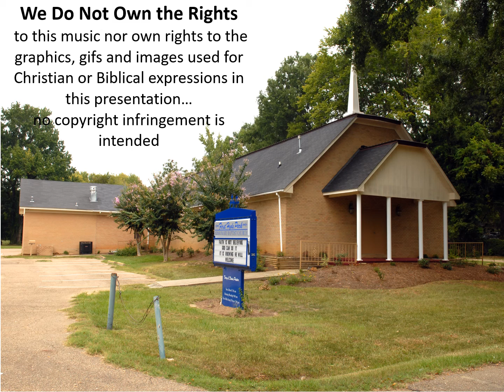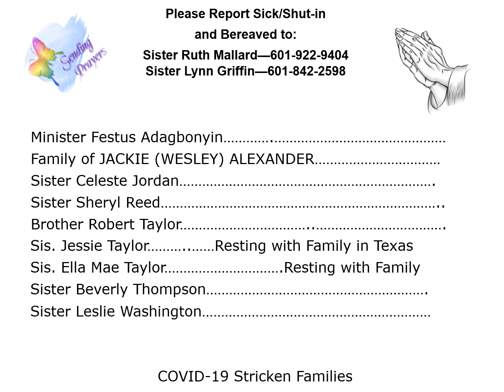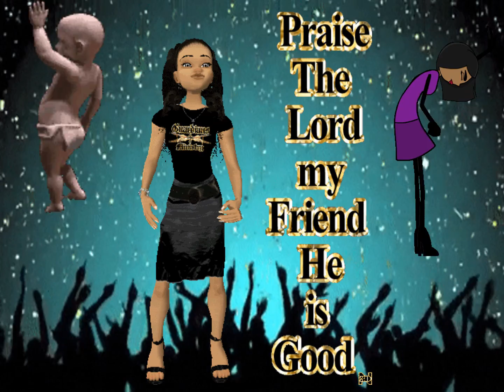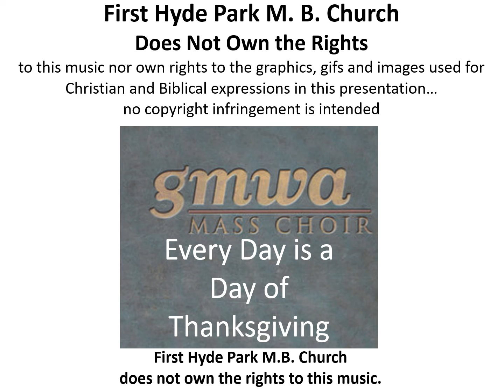Nov 28, 2021, Welcome Announcements Scroll for the week; First Hyde Park M.B. Church; FHP; The Park